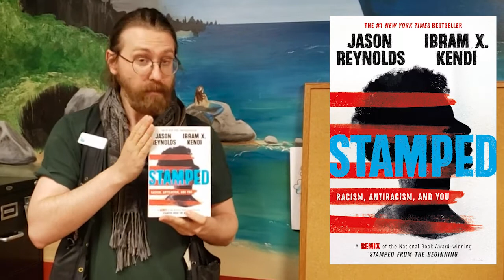Why These Books Matter - Stamped: Racism, Antiracism, and You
Ben introduces you to Stamped: Racism, Antiracism, and You.

We at Rediscovered Books want to extol this and books like it for their excellent qualities, as well as their beneficial effect on our literary experience. We encourage people to read them for themselves and request them at their local libraries and bookstores. By holding a positive spotlight on these challenged books, we aim to let these books speak for their own merits.

Follow this series to learn more about and celebrate specific books that are vulnerable to censorship.